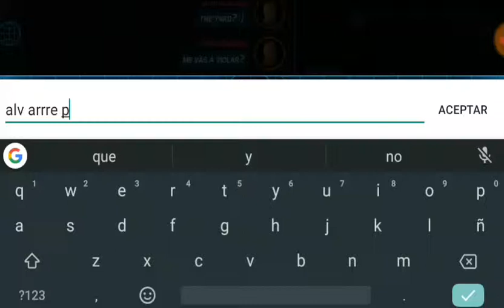Mi primer vs con Pose... 💪🎃 Maskgun ❤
Instrumental When We-Tank